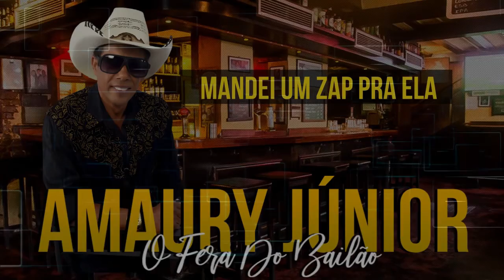AMAURY JUNIOR 2021- MANDEI UM ZAP PRA ELA